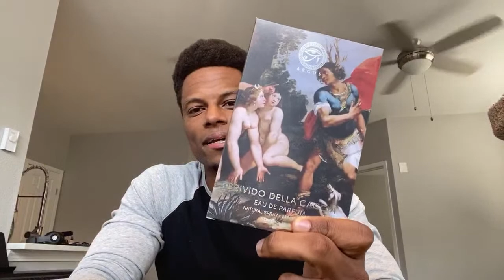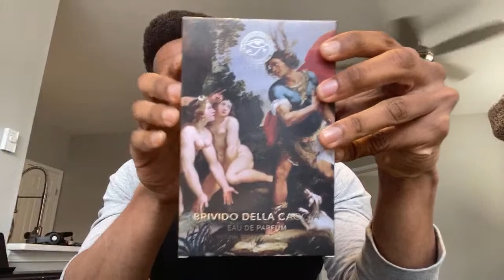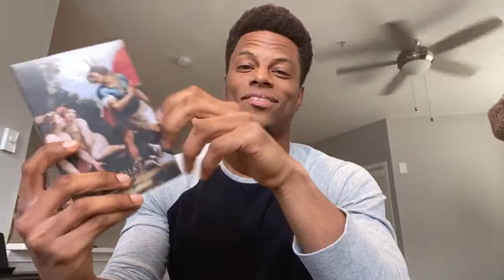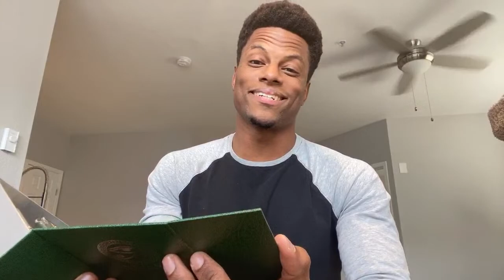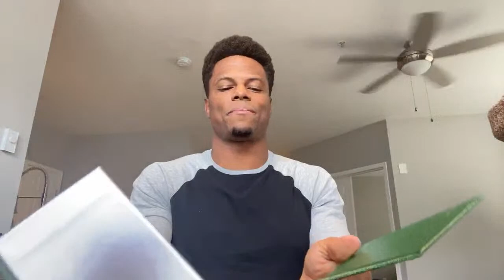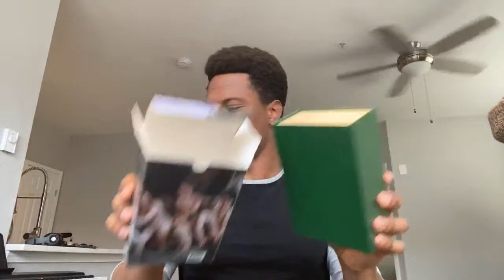Argos Fragrances LIVE 1st Impressions and Surprises!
STAY FRESH!!